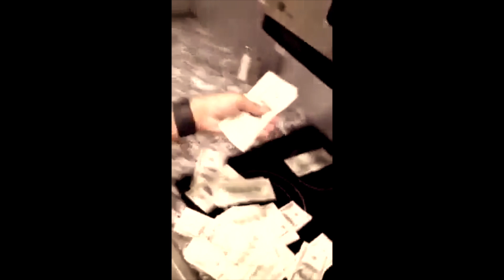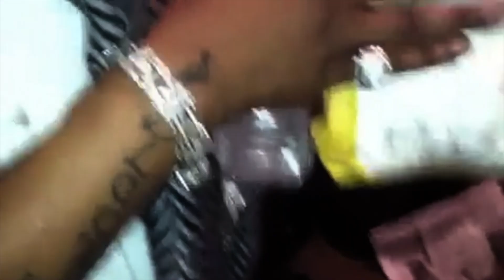Troop Jr Only In The Movies Vlog